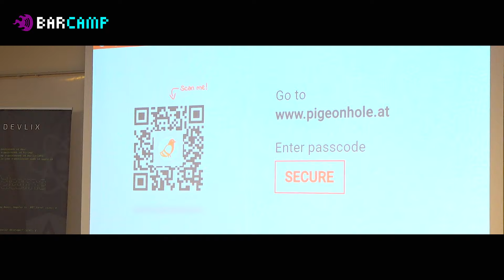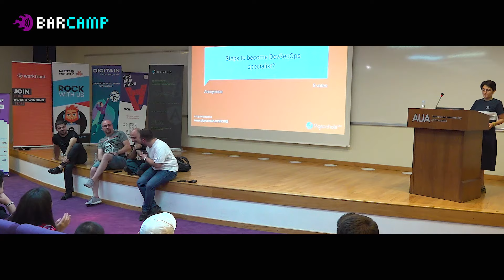23 106 09 DevSecOps a k a InfoSec automation